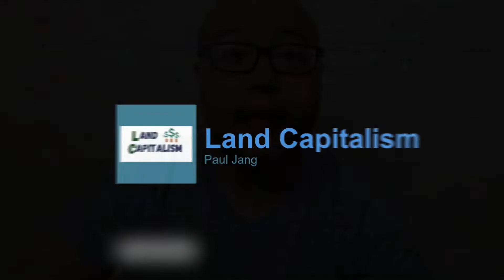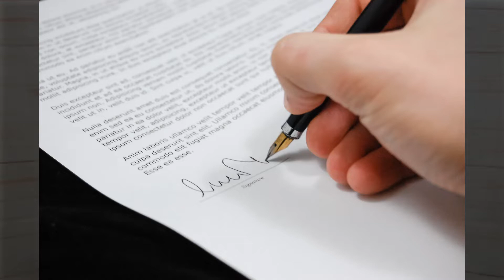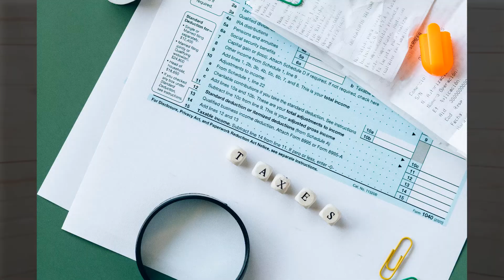7 Important Land Investing Questions and Answers - That Every Land Investor Needs to Know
🤔  About this Video 👇

TIMESTAMPS:

0:00 - Intro
0:17 - HOW YOU ARE GOING TO FIND YOUR DEALS?
2:06 - HOW YOU ARE GOING TO DECIDE PRICING YOUR OFFERS?
4:19 - HOW ARE YOU GOING TO FUND ALL YOUR DEALS?
6:34 - WHAT IS THE PROCESS YOU ARE GOING TO GO OVER FOR DUE DILIGENCE
11:13 - HOW ARE YOU GOING TO MARKET YOUR PROPERTY?
13:16 - DO YOU HAVE ALL YOUR PAPERWORK READY?
14:06 - HOW ARE YOU GOING TO CLOSE ON THE PROPERTY?
15:22 - Outro

🔥 FREE BONUS

Would you be interested in joining a Facebook Group for Real Estate Investing

🔥 Check out

😄 About Me 🔔

I’m Paul Jang. I’m an entrepreneur. I Help The Middle-Class Build Financial Wealth through the Bulletproof Land Funnel. I focus on real estate and online businesses.